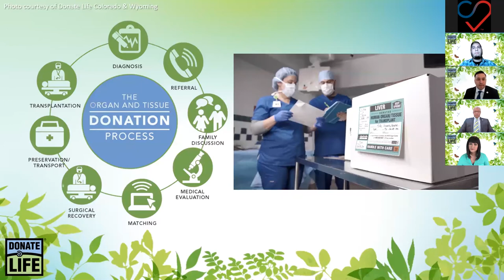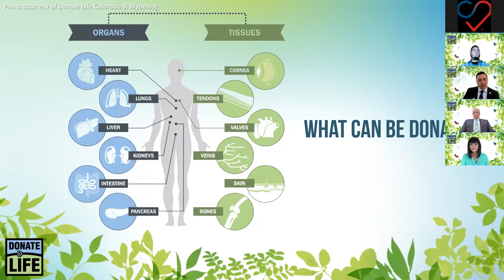Webinar: Overview of Organ Donation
Thank you to our amazing panelists for sharing their knowledge and experience with us at our webinar for Donate Life Month. In case you missed it, here's the full presentation! What topic would you like us to tackle in our next webinar?

To learn more about our mission and to sign up to Donate Life, visit us